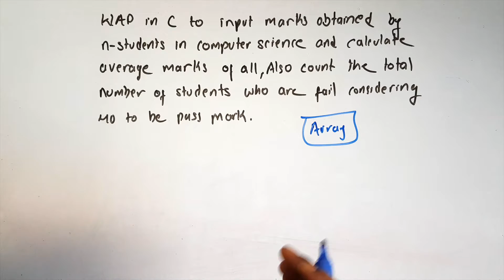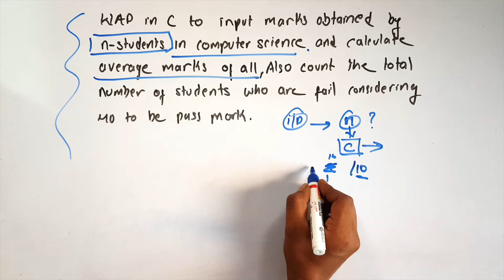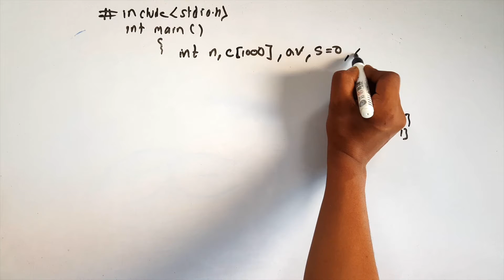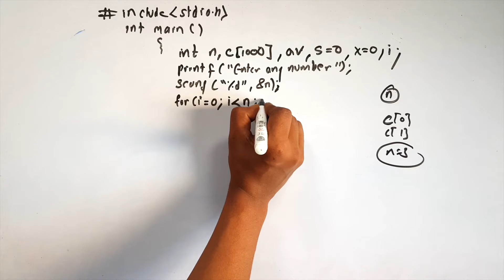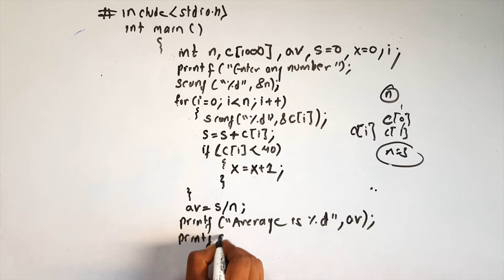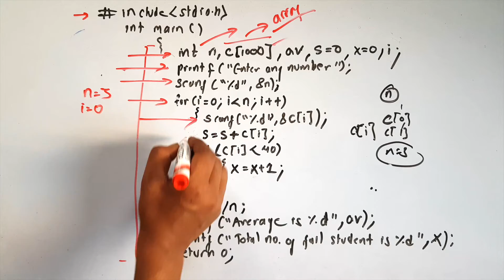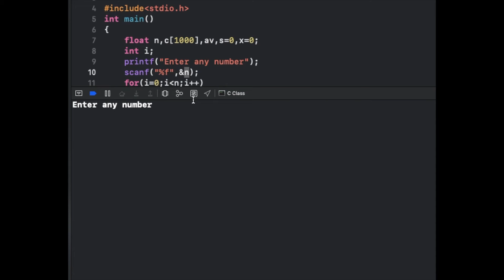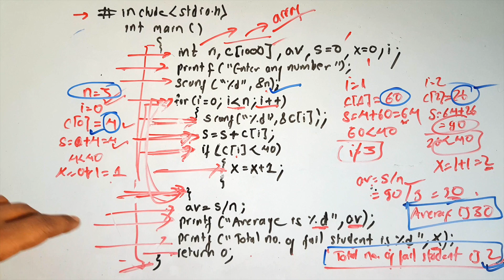Single Dimension Array in C || Average marks of 1000 students || Day 19 || Readersnepal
Program example of Single Dimension Array in C. Calculate average marks and count fail students. C programming for NEB, Class 11, Class 12 and Bachelor.
For notes of SEE C language

For notes of NEB Class 11 Computer Science all notes

For notes of NEB Class 12 Computer Science C language and all notes